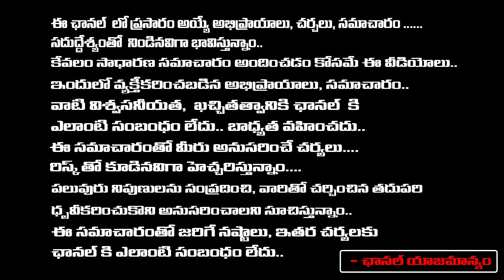Someone Strikes Pawan Kalyan Followers, Wife Emotional | Red Tv